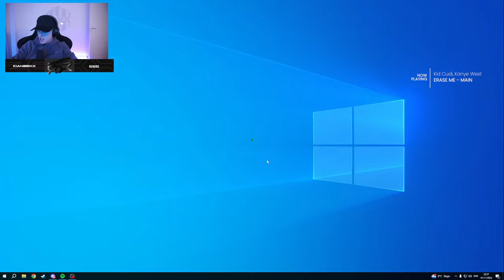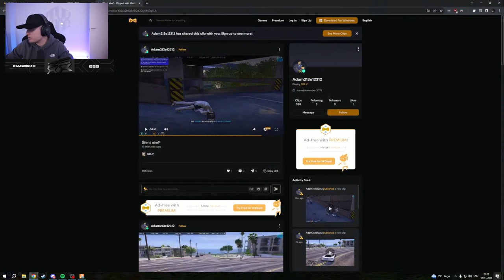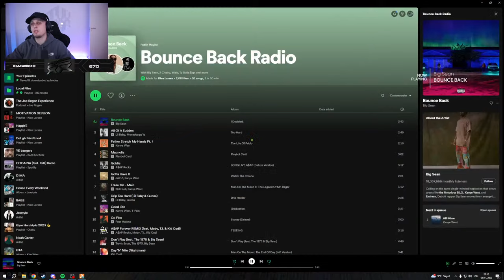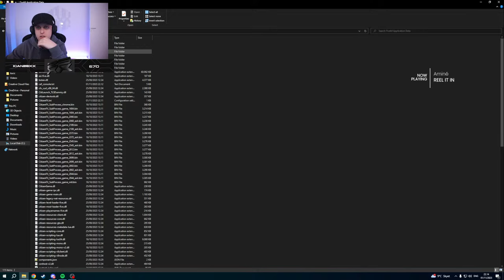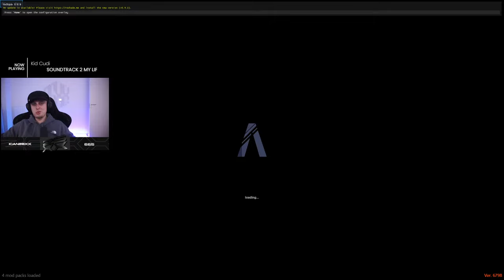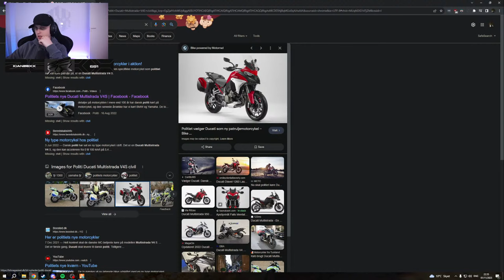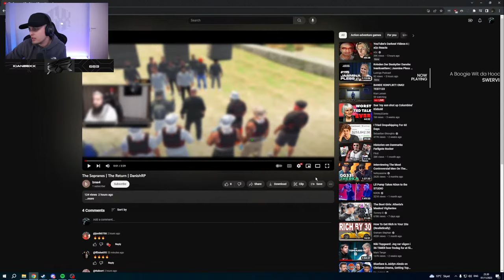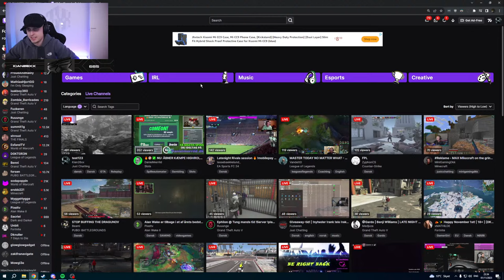BANDE KONFLIKT! OMG! TEST123